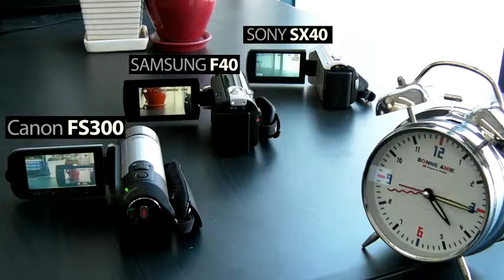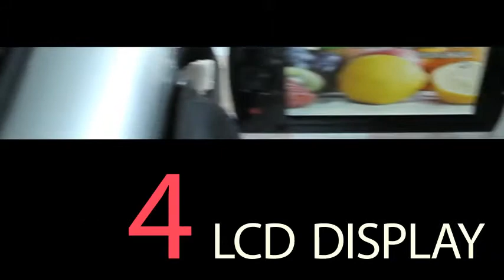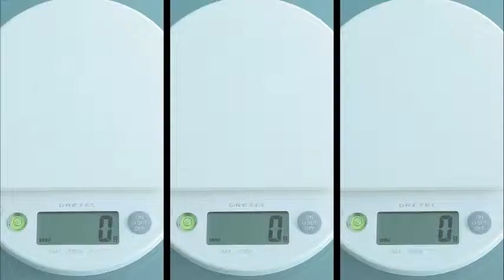SAMSUNG F40 vs Canon FS300 vs SONY SX40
COMPARATIVE TEST

Compare features of camcorders!!!
1. Wide Angle
2. Zoom
3. Battery Life
4. LCD Display
5. Photo Size (Resolution)
6. Weight